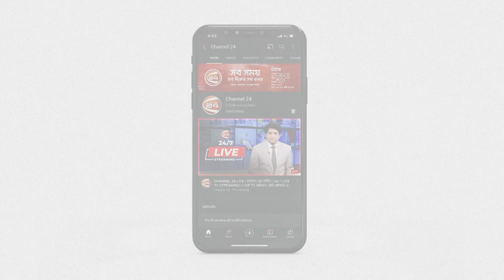আমদানি বাড়তে থাকায় চাপ পড়ছে রিজার্ভে! | Channel 24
আমদানি বাড়তে থাকায় চাপ পড়ছে রিজার্ভে!

»» Office Address:
Bangladesh.